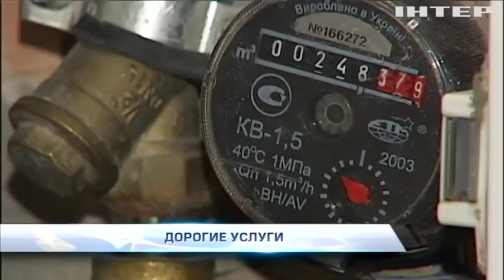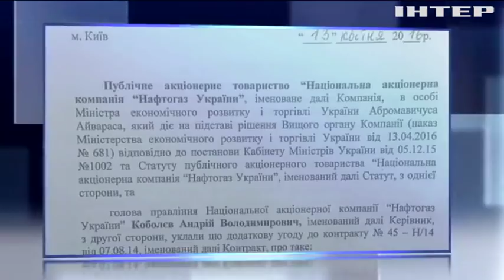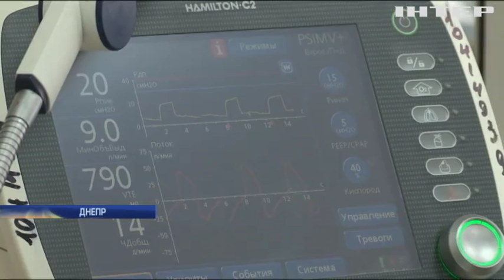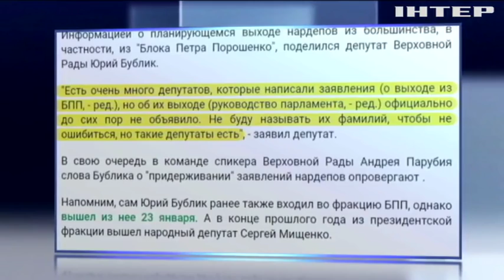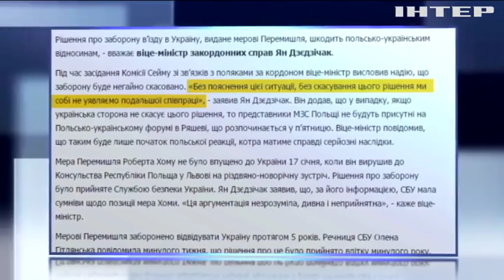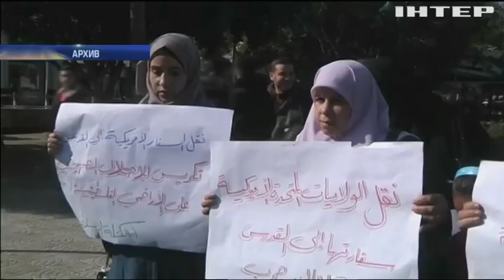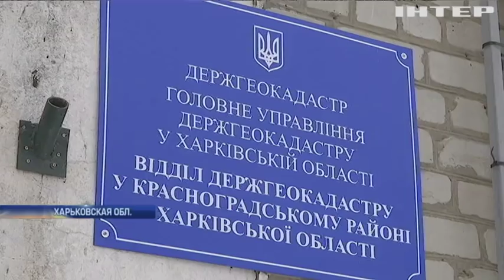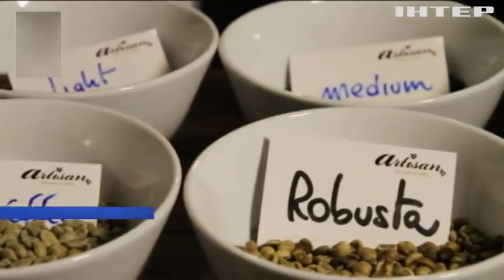Подробности, выпуск за 26 января 2017 года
Смотрите в этом выпуске: Бегущие из коалиции. Сколько нардепов осталось и кто собрался на выход из парламентского большинства?; Падки на взятки? В чем обвиняют заммэра Ужгорода и нашелся ли чиновник?; Снова стрельба. В Днепре из автомата расстреляли автомобиль бизнесмена. Что говорит полиция?